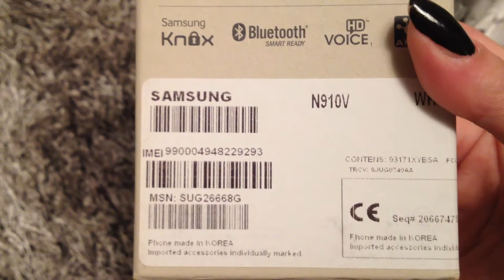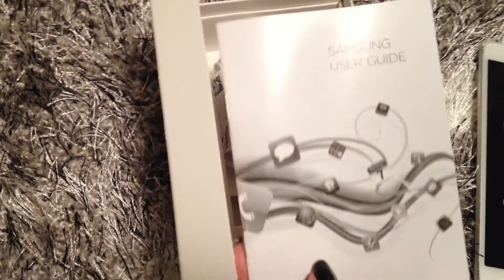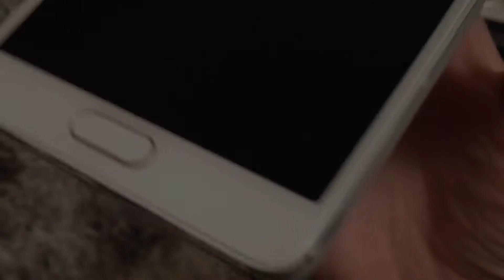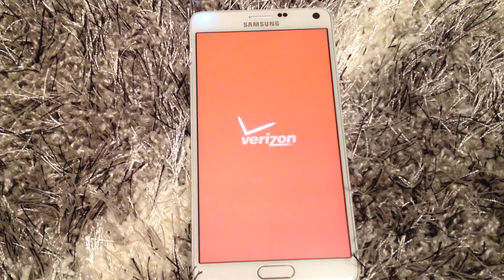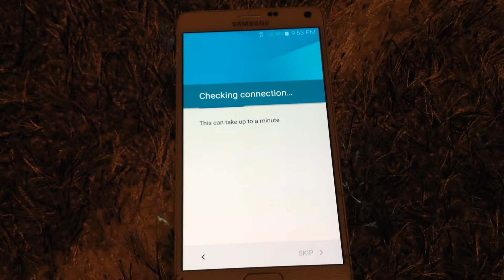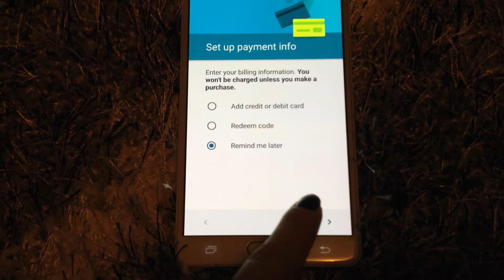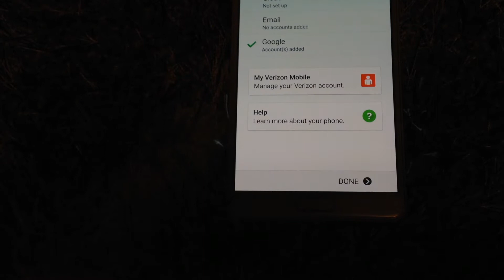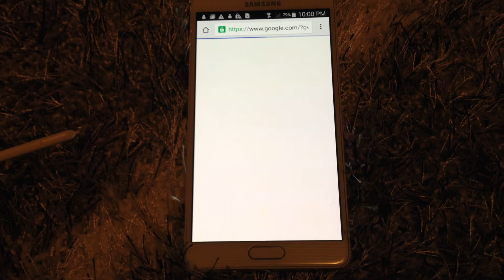Samsung Galaxy Note 4 Unboxing and Set Up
Love my new phone! Ok it's not new, but it's new to me and it won't catch on fire ;) Purchased off of eBay by me. Verizon version to use with Straight Talk.